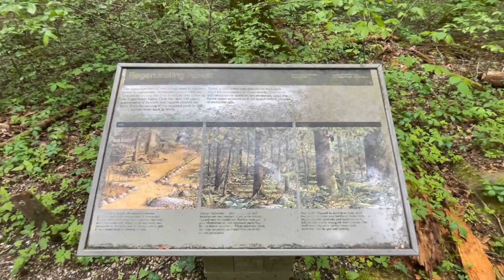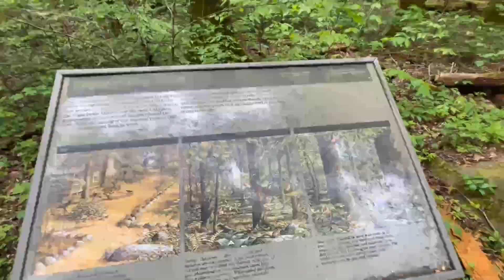The Easiest Trail in the Smoky Mountains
Planning a trip to the Great Smoky Mountains? Be sure to check out the Sugarland Valley Nature Trail, known as one of the easiest trails in the area. With stunning views and a leisurely 1.5-mile loop, this trail is perfect for all ages and skill levels. Don't miss out on this must-see destination in the Smoky Mountains!
Things to do in the Smoky Mountains ➡

 Question - What is your favorite hike in the Smoky Mountains?
 Timecodes ⏰
  0:00 - Intro
  0:51- Trailhead
  3:00 - Creek
  4:30 - Trailhead
  5:24 - End